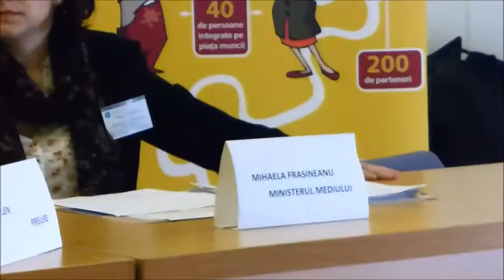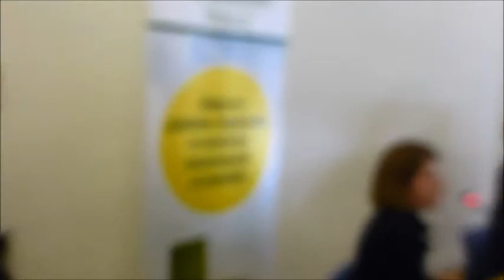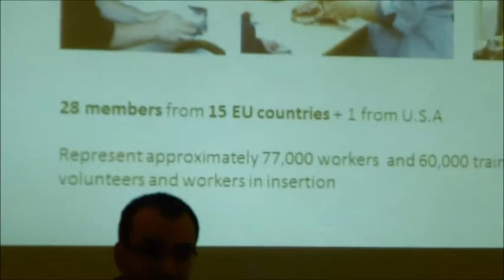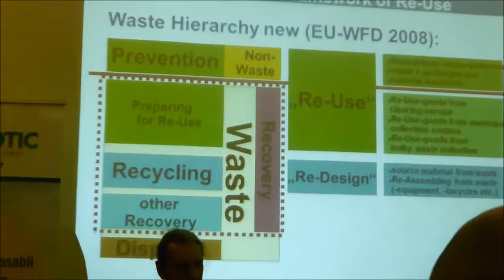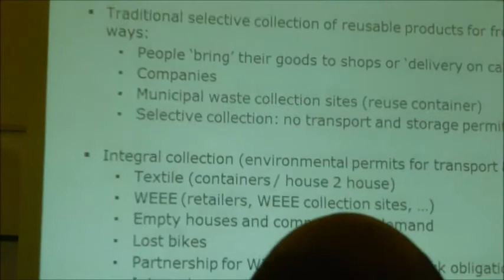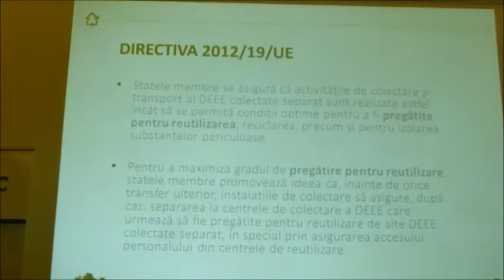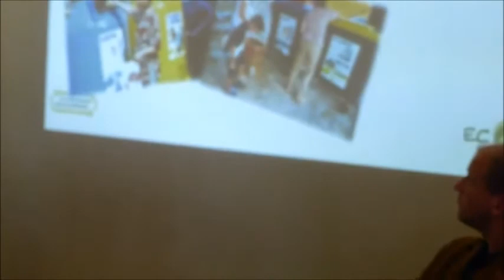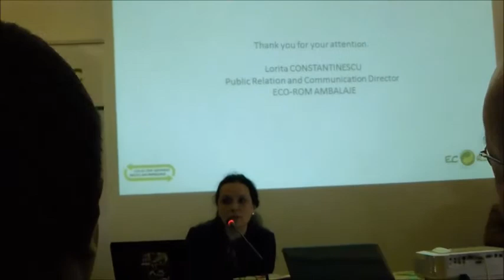Reutilizarea, reducerea risipei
19 martie 2015, ora 09.00, la Conferinta europeana «Reutilizarea, reducerea risipei si a deseurilor: catre o economie circulara, sociala si durabila».
Conferinta organizata de ECOTIC in parteneriat cu Asociatia Ateliere fara Frontiere si RREUSE - reteaua europeana a intreprinderilor sociale de reutilizare si reciclare.
Evenimentul a avut loc la Casa RAF, Romanian American Foundation, Str. Gina Patrichi , nr. 6, Sector 1, Bucuresti.